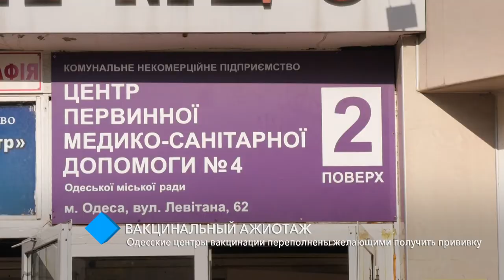Вакцинальный ажиотаж: одесские центры вакцинации переполнены желающими получить прививку